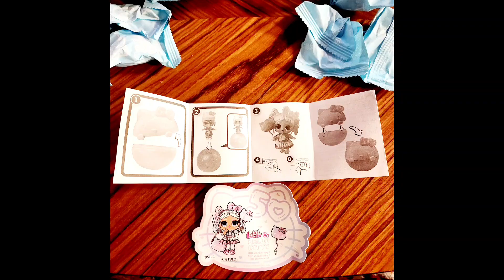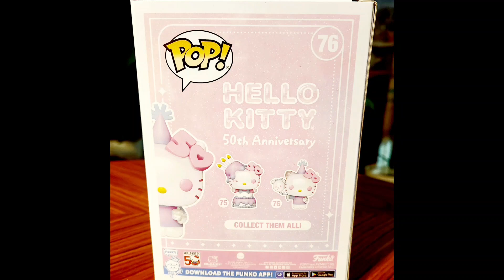Hello Kitty 50th anniversarry figurines